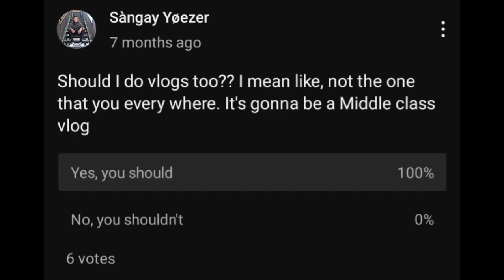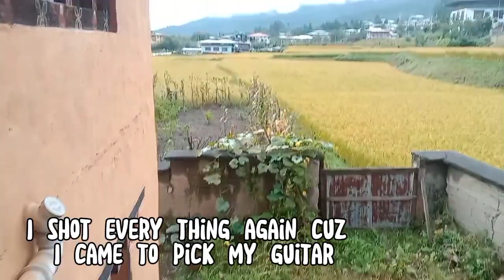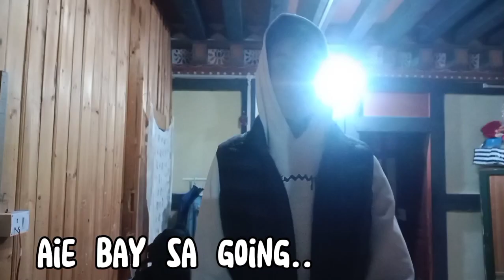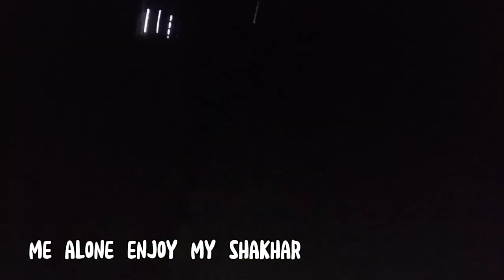a day in the life | School edition | Bhutanese Vlog..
And if you have song that you want to learn it on guitar than just comment on my video, as soon as possible i'll make a video on it and upload it